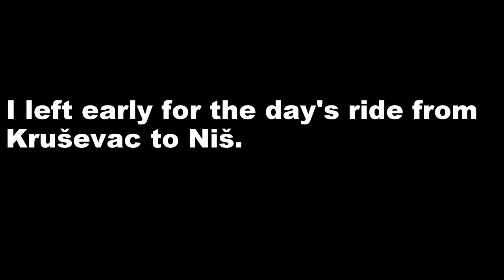Nice friends in Niš, Serbia. Hanging out, vaping weed.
Made some more weed friends and hung out in Niš.